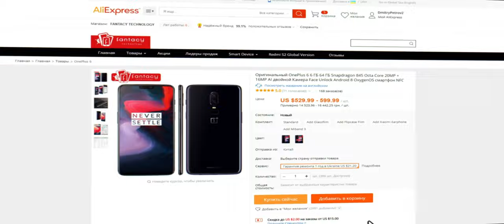Супер-зажим SmallRig. Чё за бульдожки!)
Супер Зажим SmallRig с резьбой 1/4 "и 3/8" (2 шт. в упаковке) 2058. Совместимость с стержнями диаметром от 15 мм до 44 мм, эта пара супер зажимов работает для большинства сценариев. Может также использоваться на вспышках, зонтах, пластинах, зеленых экранах и других устройствах для фотосъемки/видеосъемки. Вес нетто:260 г.
Посылка:120x100x40 мм. Материал (ы): алюминиевый сплав.

0:00 Введение (начало)
1:34 Реклама
1:50 Введение (окончание)
2:42 Анонс и объект розыгрыша за 10000 подписчиков
3:25 Распаковка и демонстрация
5:17 Пример применения
5:52 Заключение